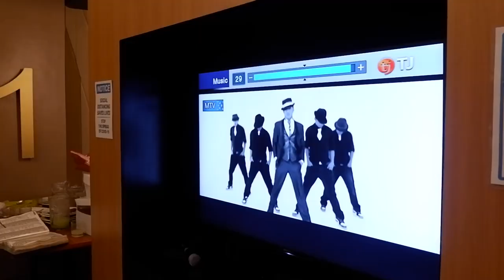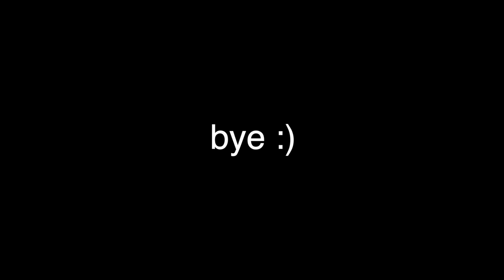Wedding Vlog — PAULeverwithDEBS || bridal shower, wedding prep, the big day, and afterparty 💍🎊🍾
Don’t worry, way ko plano nga icareer ni 🤣 (pero way gd problema kung makapuhunan ako diri,,, hehe emz slight) Enjoy the vid po :DD
Also I apologize kung ga lain2 ang quality kay ga saylo2 man ko device mag film

Also sa newly weds kung makita niyo ni, tani na enjoy niyo man ang vlog HAHSHAHA excited nako mag third wheel pagid sinyo in the future kay busog ko magpuli kung kamo upod ko 😚 (girl baby cousin pls hehe thanks so much)

P.S. Made this vlog for funzies + memories, don’t judge me plz HSHAHSHAHA ok that’s all

SPECIAL THANKS TO:
Coordination | Events and Beyond Iloilo
Photo & Video | RR Production
Bridal Image Artist | Ira Jucaban
Entourage Image Artist | Jenny Fajardo
Family & Relatives Image Artist | Edzel Ortega del Pilar
Bridal Gown Couturier | THE Erik Castelo
Groom Suit | Peach Garde
Entourage Gowns | Love Humbly Shop
Bouquets & Church Florist Decors | Pixie by Jen Iloilo Jen Jurado
Reception Stylist & Lights | Palacios Events
Invitation | Art Owl
Mass Guide I Elena's Crafts
Groomsmen | Ysabelle's
Suit of Bride's Brothers | GRACE GOWNS - Iloilo
Wedding Essentials | BrideSquadph
Choir | Sta. Monica Parish Youth Choir
Commentator | Bards Roldan
Officiant | Father John Klen Malificiar, SSP
Reception Host | Josh Empedrad
Cocktail Food | Tropical Surprise ILO
Preparation Venue & Reception Venue | Diversion 21 Hotel & Premier 7 Function Hall
Lechon | Erning's lechon
Breakfast Food Packs | EL Cari Eatery
Lunch Food Packs | PIES Surprise Mary Rose Oquias Bañares
Wedding Wands | Krhin Knot
Ceremony Church | St. Clements Church
Transportation Services | RJ Transport Services - Iloilo Van Rental
Bridal Car | Bridal Car For Rent Iloilo